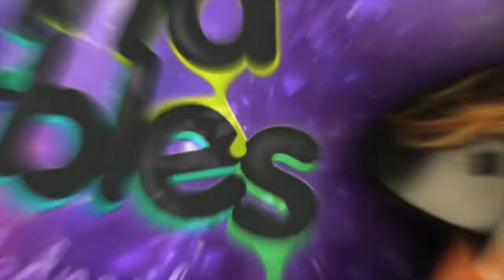Prank Calling People But We Can't Hear Them